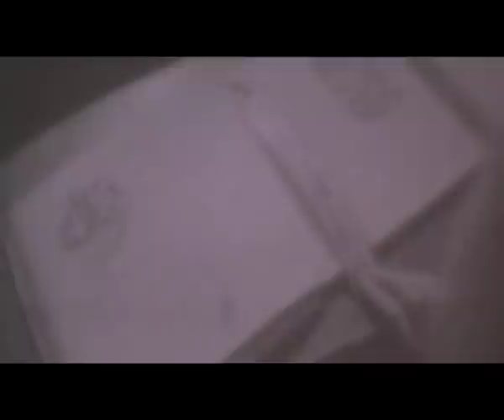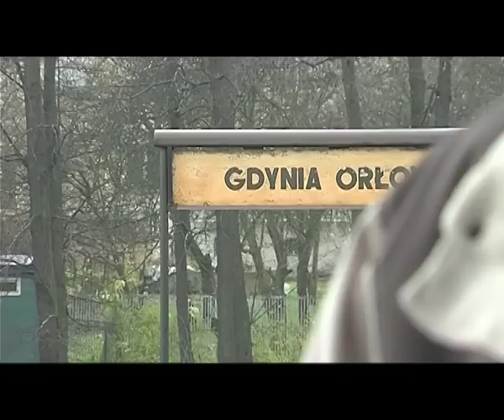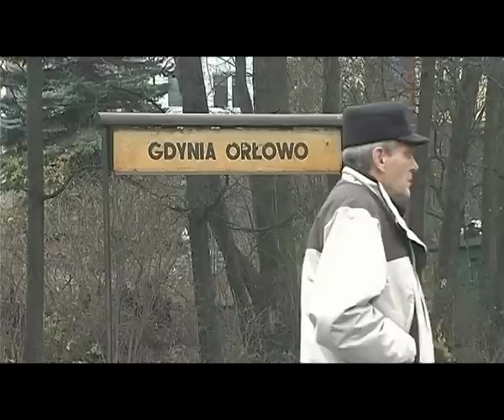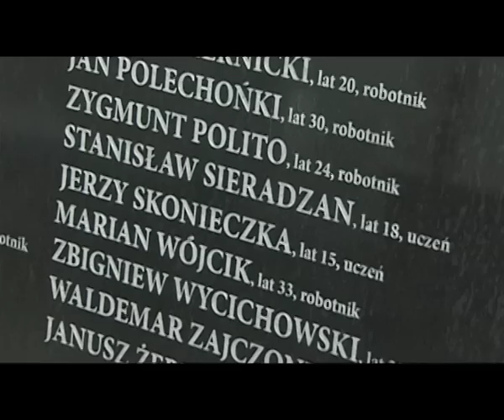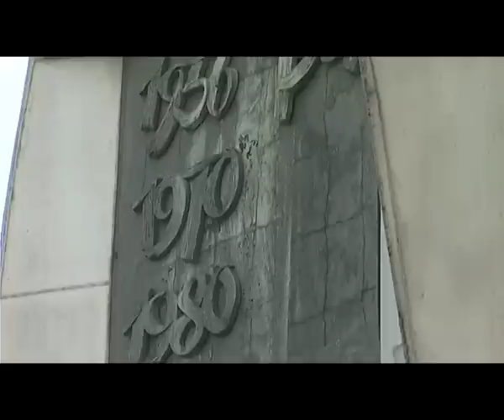GRUDZIEŃ 1970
Adam Gotner pracował w gdyńskiej stoczni, gdy w grudniu 1970 roku władza ludowa ogłosiła podwyżki. Największe zakłady pracy na pomorzu zastrajkowały, ludzie wyszli na ulicę, komuniści wyprowadzili wojsko. Zginęło ok. 40 osób, ponad 1000 zostało rannych, 3000 aresztowano. Pan Adam nie brał udziału w strajku, nie uczestniczył w wiecach, szedł do pracy, kiedy został trafiony 6 karabinowymi pociskami w klatkę piersiową.